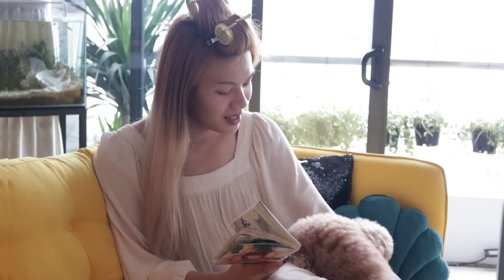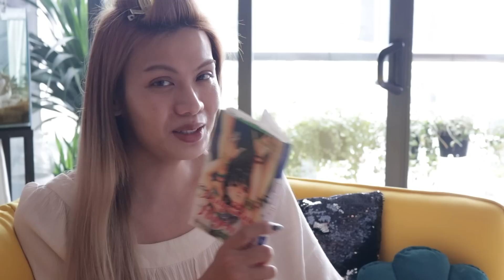Chớp Ngay Crush Tươi Sau Khi Làm Blog này 🤴🏻💘 Skincare & Makeup Routine Thoát Ế cùng Luna Đào 🎀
Thời đại mới rồi việc con gái tỏ tình trước là điều hoàn toàn bình thường. Tuy nhiên, mỗi chàng trai có một sở thích khác nhau trong tình yêu. Vì vậy, bạn cần hiểu rõ crush của mình để tuỳ cơ ứng biến nha. Vlog tuần này mọi người có thể tham khảo routine skincare "thoát ế" và tips makeup "gieo duyên" của Luna để trông thật xinh xẻo tự tin lên kèo hẹn hò cùng crush nè. Và dù là độc thân hay đang trong một mối quan hệ thì cũng đừng quên hạnh phúc của bản thân vẫn cần đặt lên hàng đầu nha 🥰

Nhân tiện lại phải khoe em Skintific - vedette dưỡng da trong skincare routine của Luna gần đây. Với công dụng là dưỡng ẩm cho da, làm sáng da, giúp cải thiện vấn đề mẩn đỏ và độ đàn hồi của da. Và với kết cấu nhẹ nên thẩm thấu cũng nhanh luôn 😍
Mọi người có thể tham khảo nhiều dòng sản phẩm khác nữa của nhà Skintific ở đây nhé

Hãy cùng Luna gửi ước nguyện vào vũ trụ bằng cách comment ở phía dưới nha!!!

Vui lòng không reupload video, bản quyền thuộc về Luna Đào